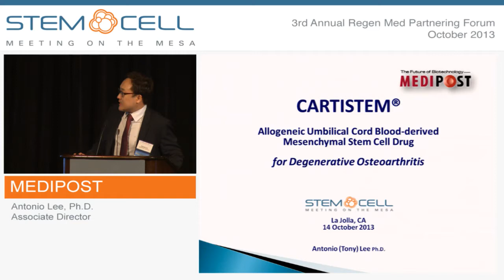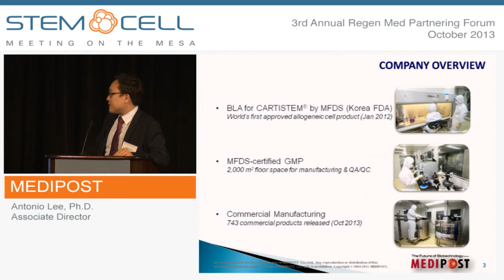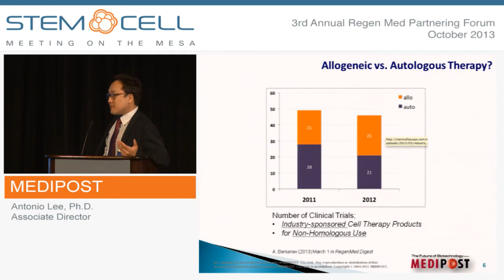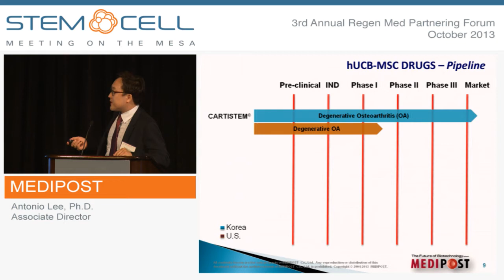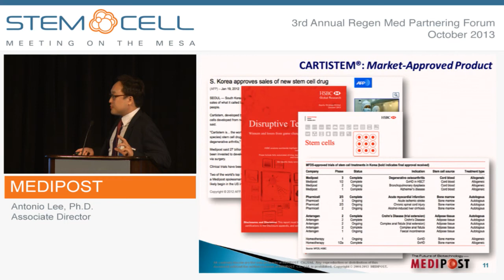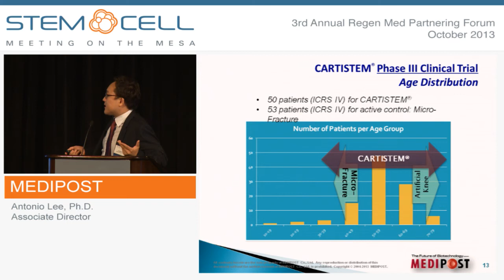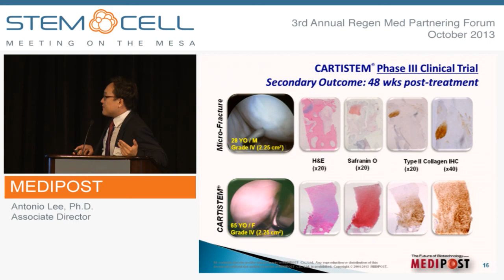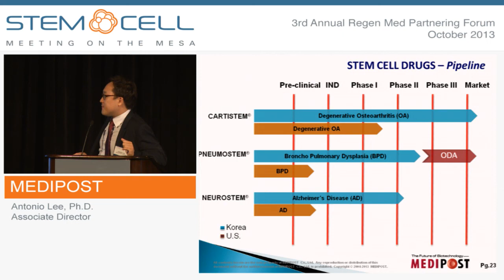MEDIPOST - Company Presentation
Presented by: Antonio Lee, Ph.D., Associate Director
MEDIPOST operates the largest private cord blood bank in Korea with 12 years of R&D experience using human Umbilical Cord Blood-derived Mesenchymal Stem Cells (hUCB-MSCs) with successful clinical development and commercialization of allogeneic stem cell products. The world's first allogeneic stem cell drug named CARTISTEM® received its Biologics License Application (BLA) from the Ministry of Food and Drug Safety (formerly known as KFDA) in Korea in January 2012. CARTISTEM® treats knee cartilage defects including osteoarthritis and leads to regeneration of hyaline-like cartilage. Since launched in May 2013, over 600 patients have been treated in the Korean market. PNEUMOSTEM® -- another hUCB-MSC drug in the pipeline, helps prematurely born infants form developing Bronchopulmonary Dysplasia (BPD) and is in a Phase II clinical trial in Korea with an orphan-drug designation. NEUROSTEM® for Alzheimer's disease has successfully completed its Phase I clinical trial and a Phase II trial will commence soon.